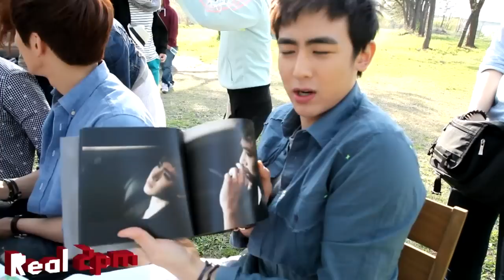[Real 2PM] Member's Selection Making Film Part. 1